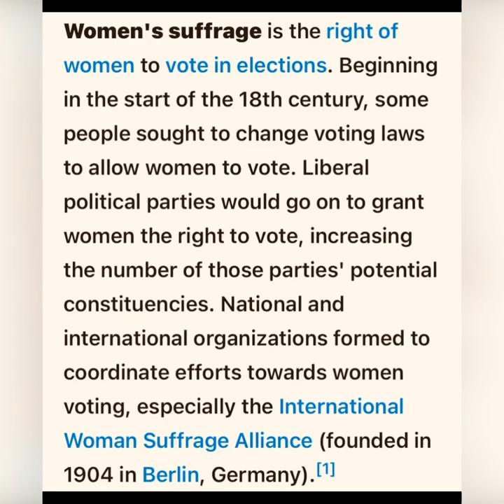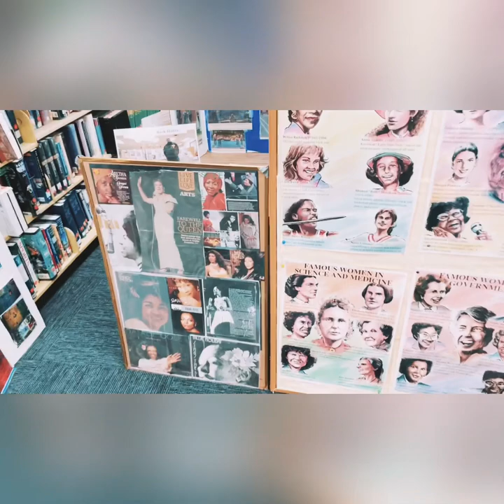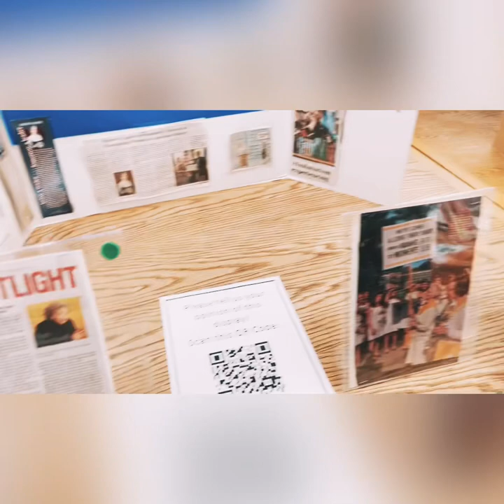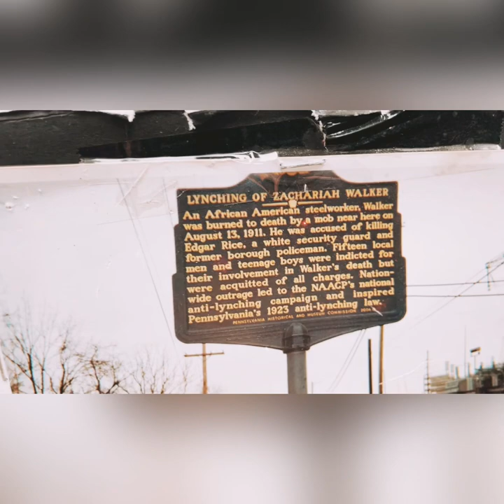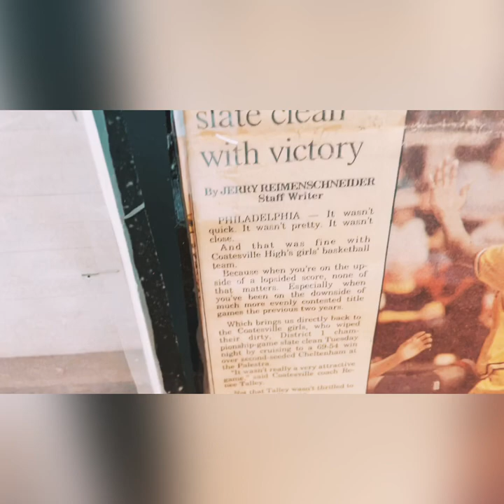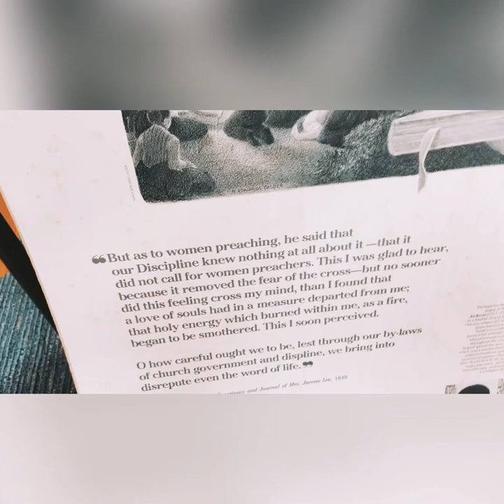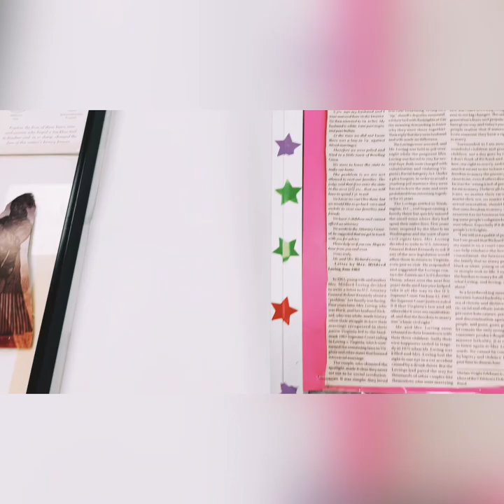Women Struggle for Freedom, Justice and Equality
Women Struggle for Freedom, Justice and Equality worldwide